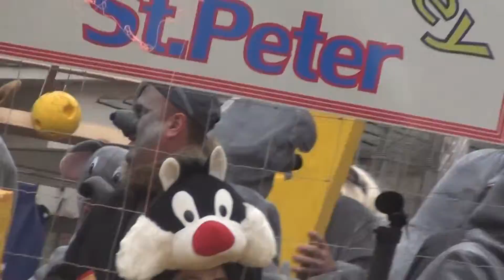Fasching Spittal/Drau 2014